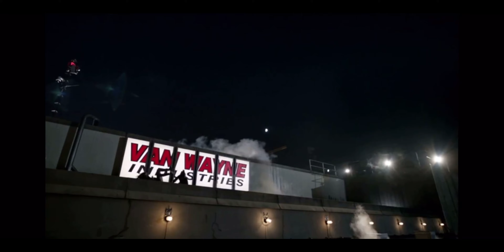Arsenal - Skills/Fight Scenes (Arrowverse)